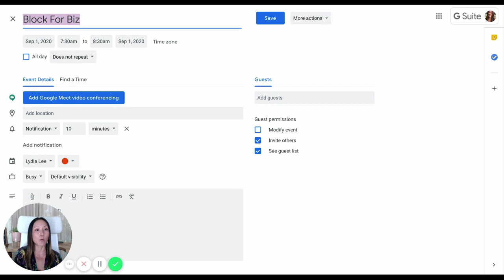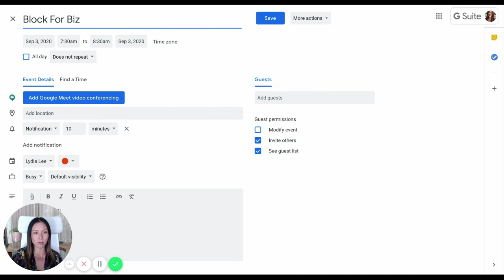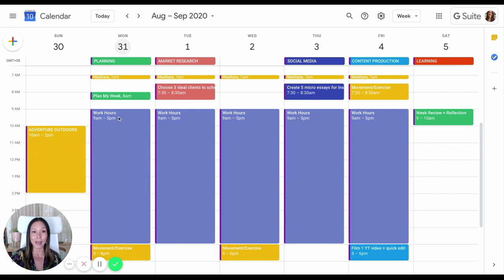Boost Your Productivity: Tips for Planning Your Week with Calendar Blocks and Themes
Learn how to plan your week to get more done in your side business, even if you're working full-time.  Using calendar block and theme days, you'll be able to increase your productivity and plan your week effectively when you have limited time to spend on your business.

🚀MENTORSHIP WITH LYDIA to Launch Your Dream Business in 90 Days